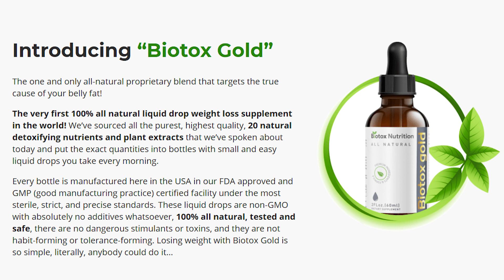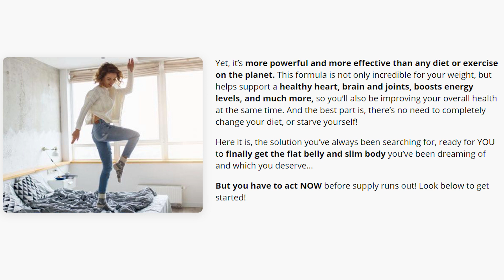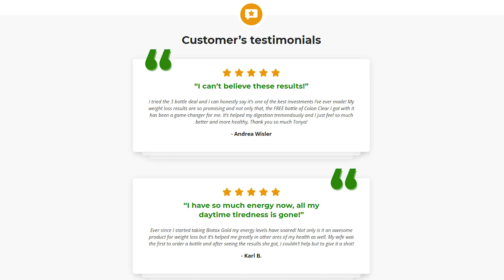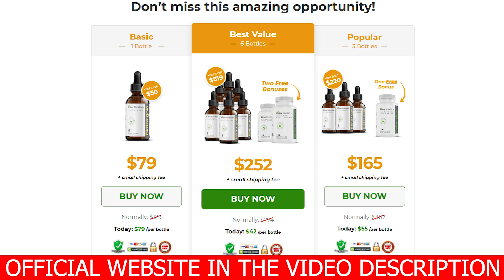BIOTOX GOLD REVIEW - 【⚠️ BE CAREFUL】 - Biotox Gold Weight Loss Supplement - Biotox Gold Reviews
Biotox Gold Review, I recorded this video with all affection and I hope that all this important information can be relevant to clarify all your doubts.

Biotox Gold Reviews
Biotox Gold is a weight loss supplement 100% natural that was made of natural ingredients designed for people who suffer to lose weight. This biotox gold supplement was developed for people who wish to lose a lot of weight without exercising. People that actually don’t have a balanced diet or don’t practice any kind of exercise use to have a hard time to lose weight easily and that’s why biotox gold was created. Specialists who developed the formula of biotox gold included twenty natural ingredients that will solve the problem of people who look for ‘how to lose weight’ . Biotox Gold nutrition is made of a blend of twenty natural ingredients that helps support a healthy heart, brain and joints, boosts energy levels, among others. So that’s why biotox gold was made, to solve the problem of people’s weight loss.

Biotox Gold Really Works?
Biotox gold reviews is a weight loss pill that really works guys and it’s totally natural and effective to lose weight fast and it has no side effects of any kind. The composition of biotox gold works for people that try to solve the problem by searching for how to lose weight and the formula of biotox gold reviews accelerates the energy process production into the body of those who suffer with the weight loss process.
As I said before, biotox gold reviews don’t have any kind of side effects and can be taken by anyone who really needs to lose weight fast and get rid of belly fat. This biotox gold was made and certified by regulatory agencies and many experts in the area of weight loss who developed biotox gold 2.0 . So, there’s no reason to worry about side effects guys, this biotox gold nutrition really works, you just have to really feel confident about your weight loss process and stick to it.

Biotox Gold Features and Benefits:
Biotox gold brings a lot of benefits for those who take the whole treatment, like: It's made of twenty ingredients; burns fat from deeper and more resistant areas; increases the speed and efficiency of the metabolism and regulates the appetite without implicating the diet. Biotox gold drops help people that also develop other issues related to being overweight and can really burn fat even from more resistant areas.

Remember to keep in mind that your results will be very different from anyone else's because your body acts in a very peculiar way. You must do the treatment correctly, as indicated by the product to obtain the best results.

Be careful with some ads or Biotox Gold Reviews that promise strange results. Also be careful with the site you are going to buy Biotox Gold from. This product is only sold on the official Biotox Gold website.

Attention! Any site other than the above is not authorized to market Biotox Gold.